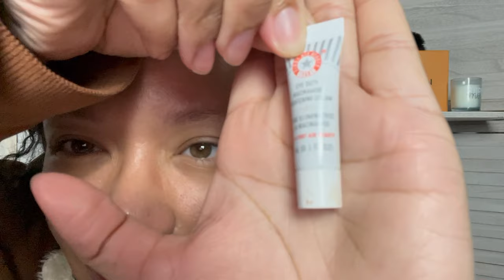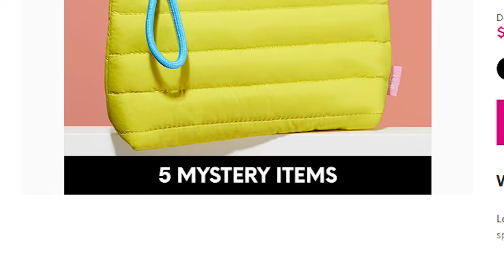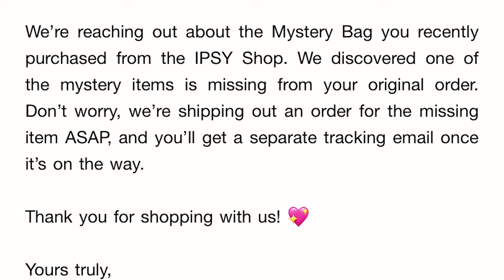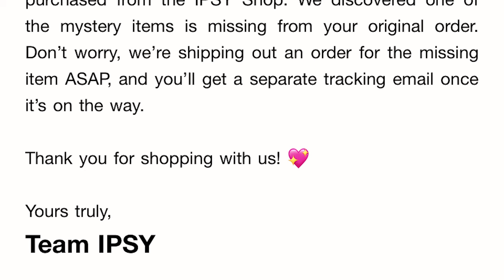Mystery IPSY: Road to High Maintenance